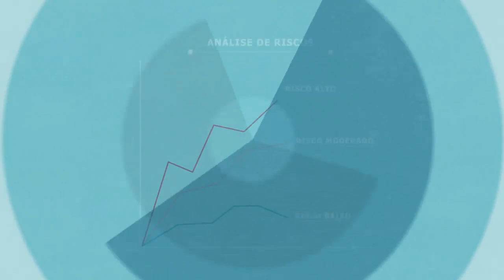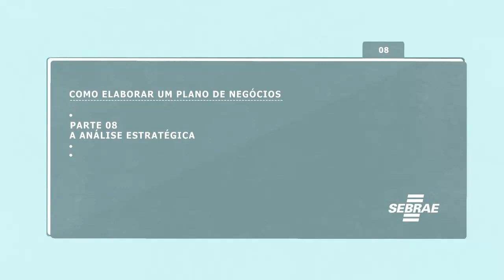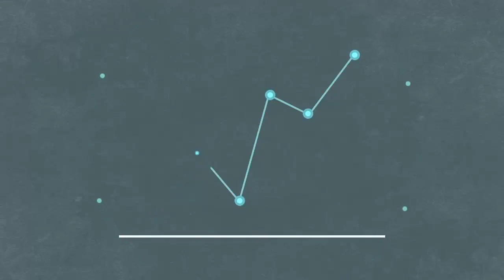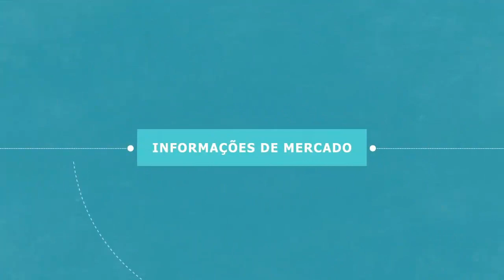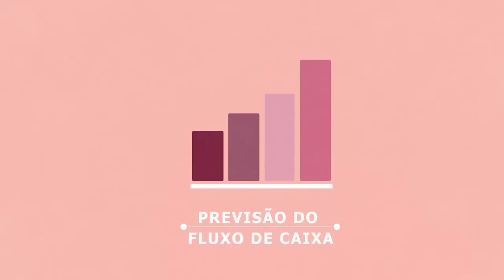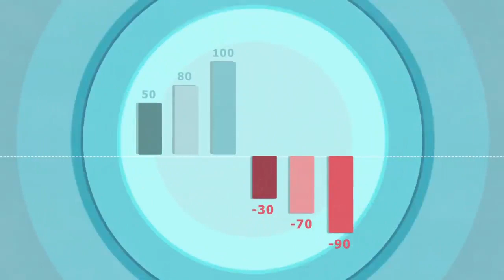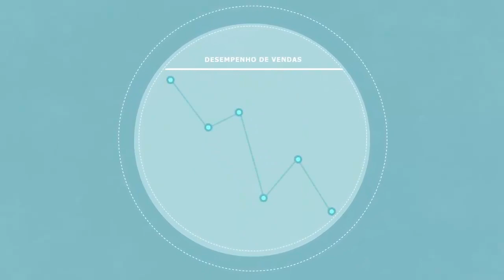Como Elaborar Um Plano de Negócio 03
Esta série de 3 vídeos "Como Elaborar Um Plano de Negócio" foi produzido pelo SEBRAE/MG e apresenta as etapas mais importantes na elaboração dessa estrutura que ajuda todo empreendedor a minimizar o risco de abertura/expansão/consolidação de uma empresa.

Parte 7 - Construção de Cenários - Simulações para variáveis de maior incerteza, tais como: preço, vendas, custos e as condições de financiamento para determinar o impacto na rentabilidade do negócio.

Parte 8 - Análise Estratégica - A análise da estratégia identifica as forças e fraquezas da empresa e avalia o mercado em busca de oportunidades e ameaças - realizada através da técnica SWOT ou FOFA.

Parte 9 - Avaliação do Plano de Negócios - Após a análise de viabilidade, é hora de trabalhar as ferramentas e práticas de gestão para conduzir bem a empresa e alcançar os objetivos.